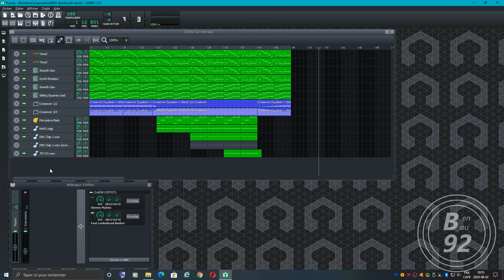LMMS music - Popsip - RandomComposition00001 (benbou92 remix)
Hi, I'm back with a remix. This is original music